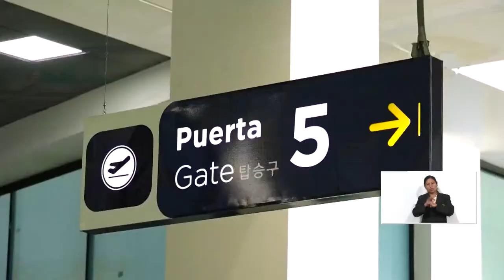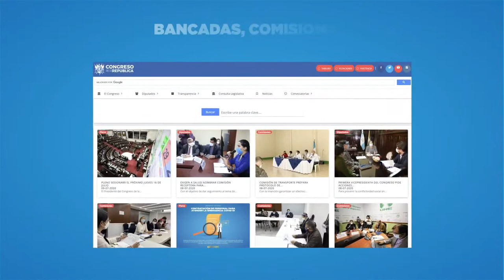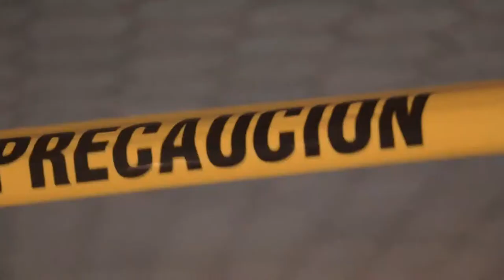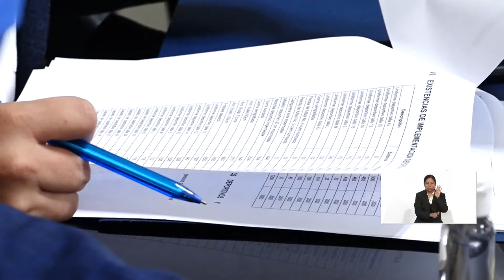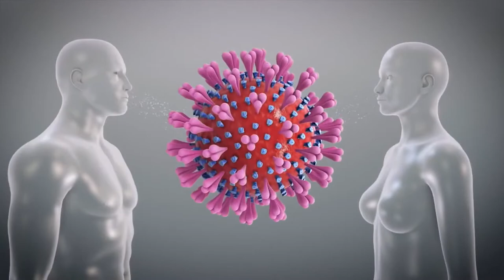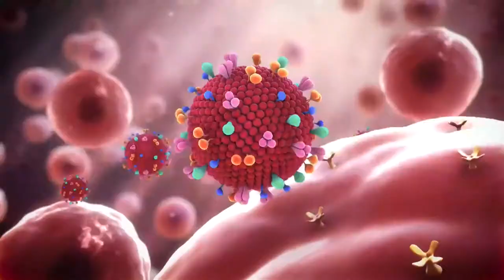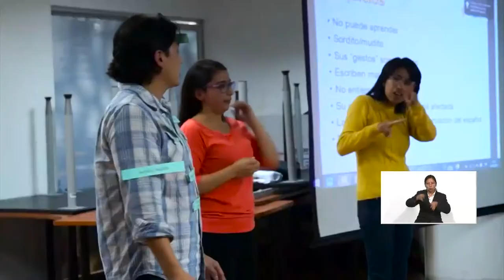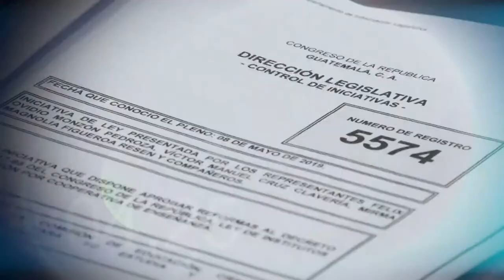🔴 EnVivo: Noticiero EspacioLegislativo 18.09.2020